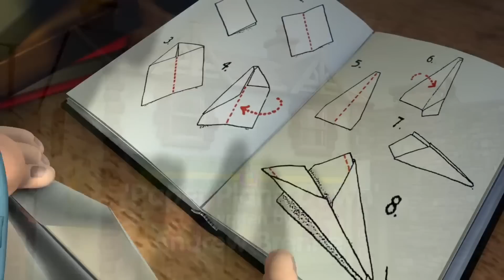Brandweerman Sam Nederlands | Een knalfeest - 5 afleveringen | Kinderfilms